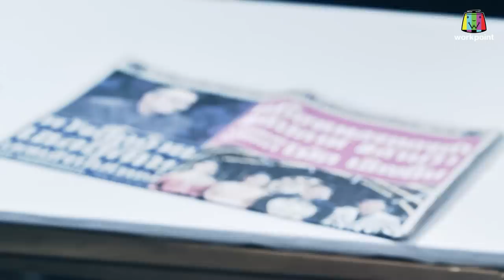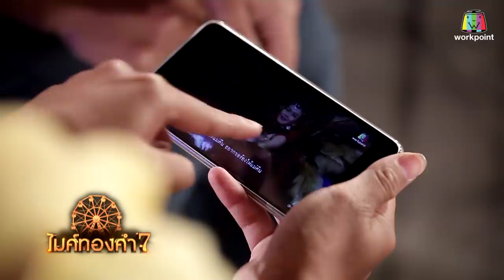ไมค์ทองคำ 7 | 26 พ.ค. 61 Full HD